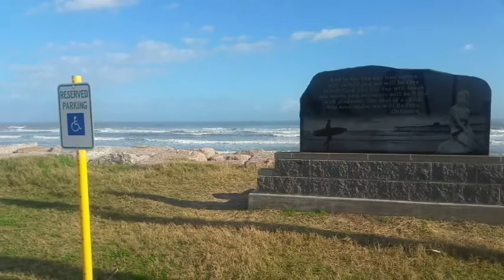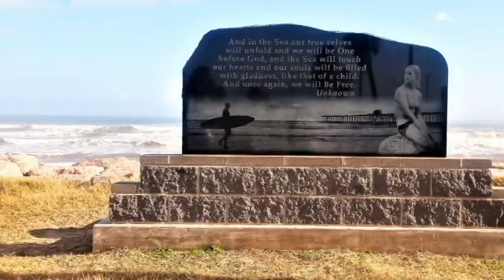Something in the Water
Taking a walk on the pier @ Surfside Beach